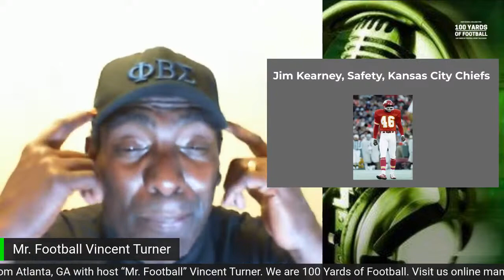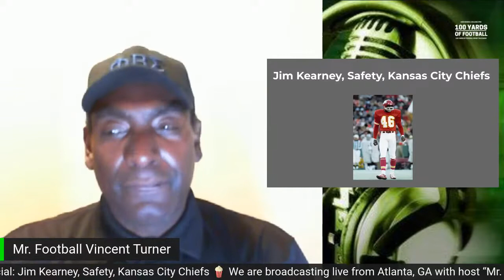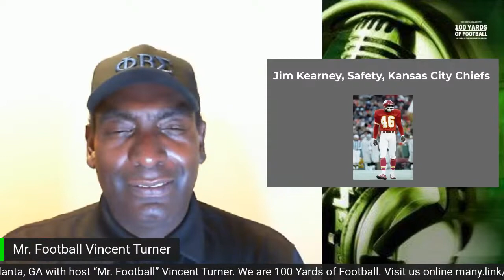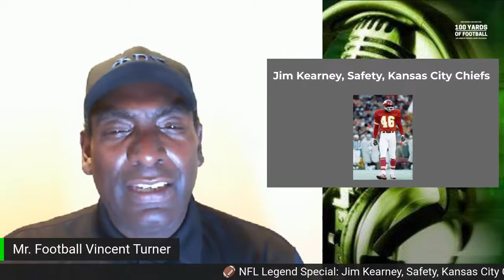🏈 NFL Legend Special: Jim Kearney, Safety, Kansas City Chiefs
🍿 We are broadcasting live from Atlanta, GA with host “Mr. Football” Vincent Turner. We are 100 Yards of Football. Listen to the PODCAST daily: 100 Yards of Football